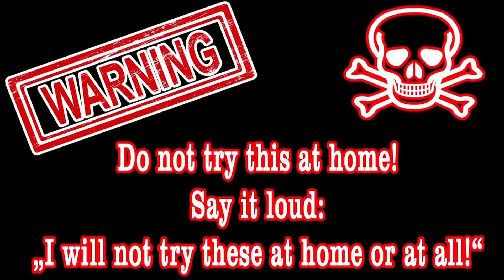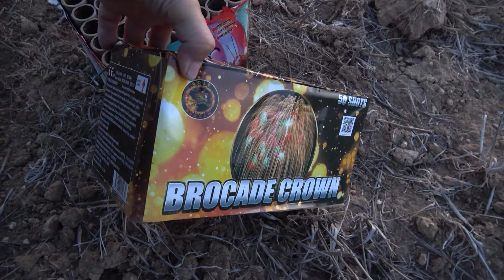DE POLITIE ZIT ACHTER ONS AAN!!! (Adelfia 3/6)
In deze aflevering zijn we nog steeds in Aldelfia waar dikke daylightshows geschoten worden maar tijdens die shows gaat er altijd heel veel vuurwerk niet af... En het vuurwerk wat weigert valt allemaal neer in de boomgaarden. Gratis knallers, zo dachten wij. Maar dat dachten er meerdere. Dus na zo'n show word er massaal gezocht naar vuurwerk maar de politie is ook massaal aanwezig om iedereen te verjagen

*Dit vuurwerk word aangestoken door professionals*